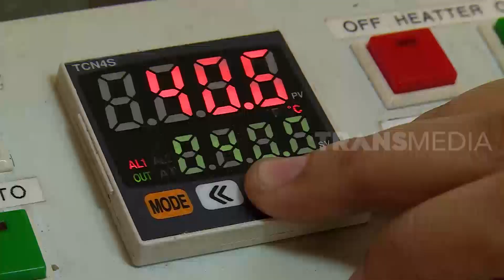Canggih Banget! Goreng Kerupuk Anti Gosong Dengan Penggoreng Kerupuk Otomatis | SI UNYIL